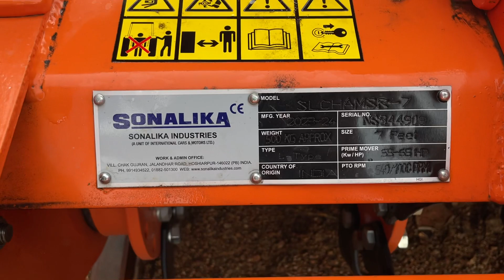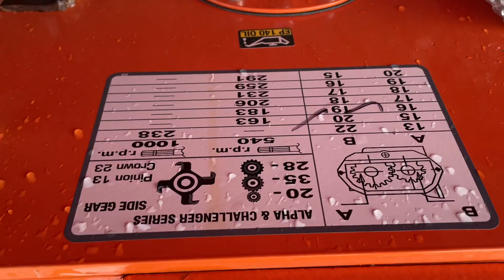Sonalika challenger rotavator(50-65HP)